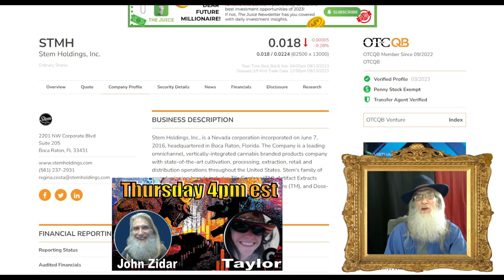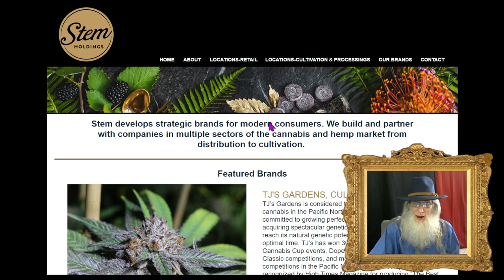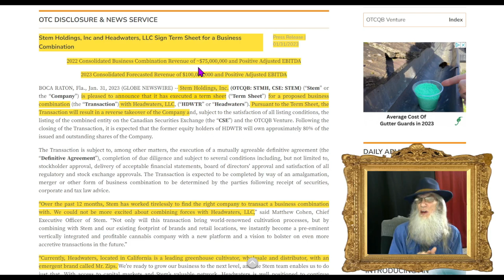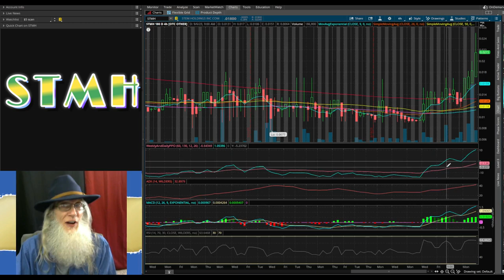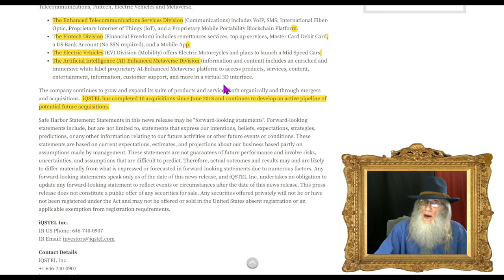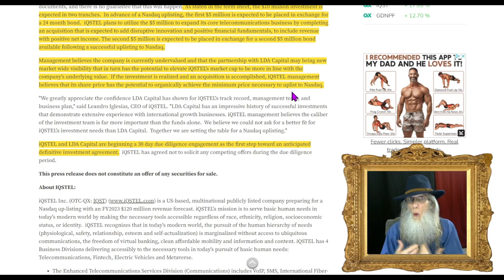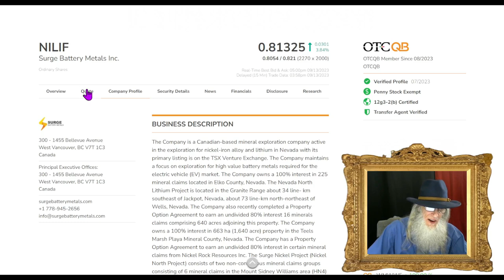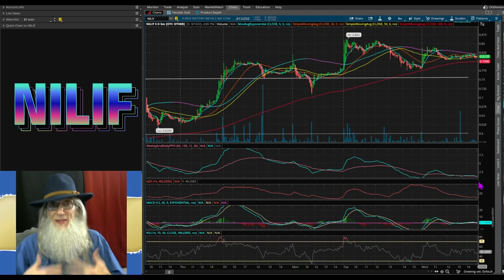Cannabis Merger~Uplisting~Record Results🧙‍♂️Zidar On Top & Hot Penny Stock~$NILIF~$IQST~$STMH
Today's buffet includes Cannabis, Lithium and technology. Each company has a red hot chart and huge catalyst!